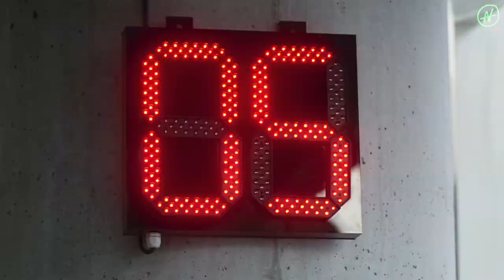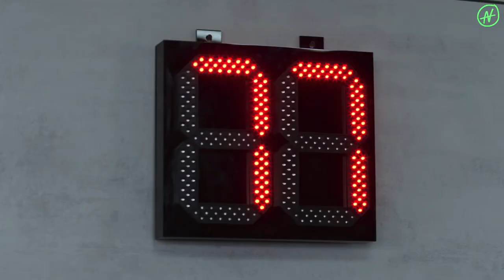En la mira | Tráiler oficial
Su vida depende de esta llamada.

Protagonistas: Nicolas Francella, Emilia Attias, Paula Reca, Gabriel Goity.
Dirección: Ricardo Hornos y Carlos Gil.